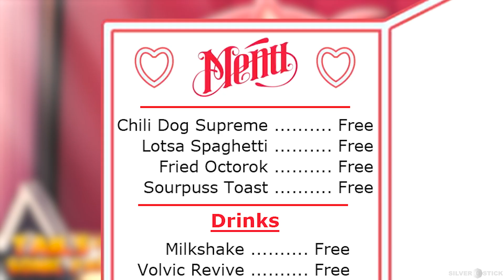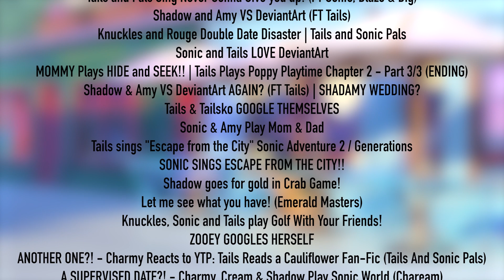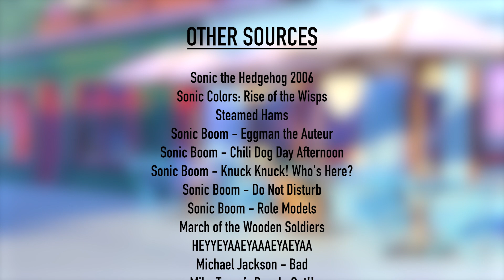YTP: Tails Eats 1 Million Subs (Tails And Sonic Pals)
I've finally returned with the third Tails And Sonic Pals YTP! Sorry I wasn't able to make this one as long as the others.

(I DO NOT own the original sources used in this video.)